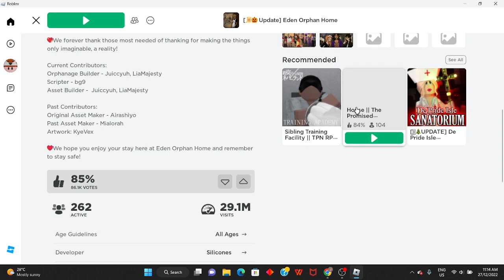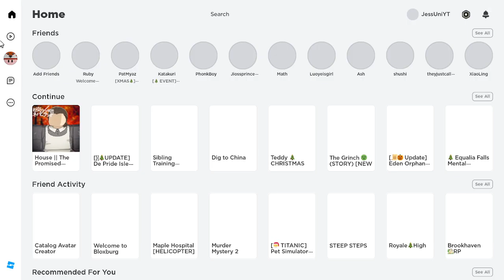First time playing Roblox House || The Promised Neverland RP Group :v